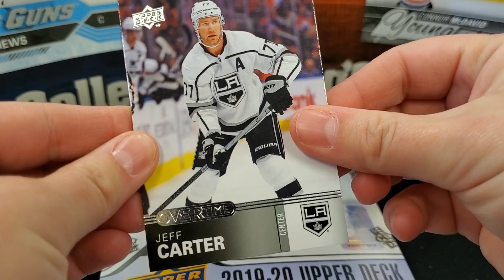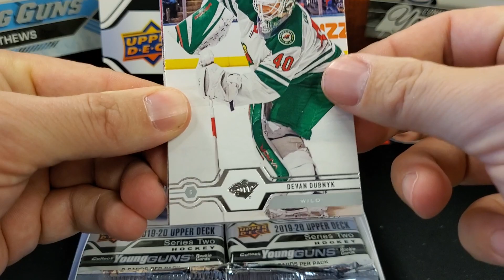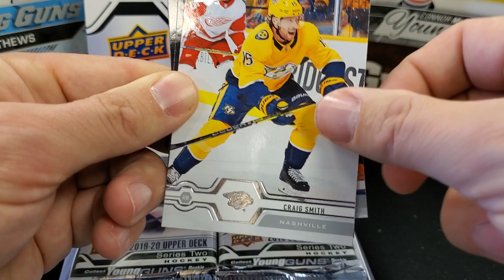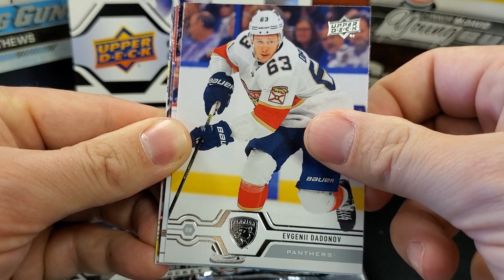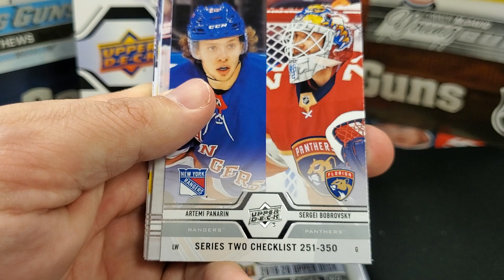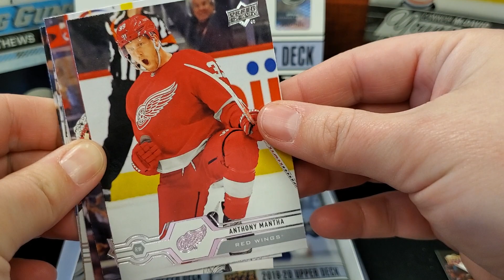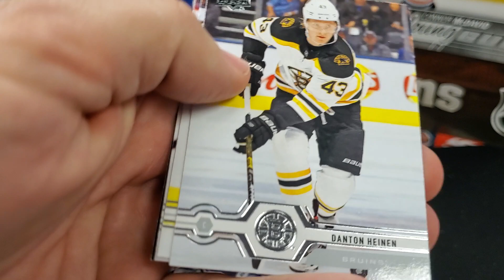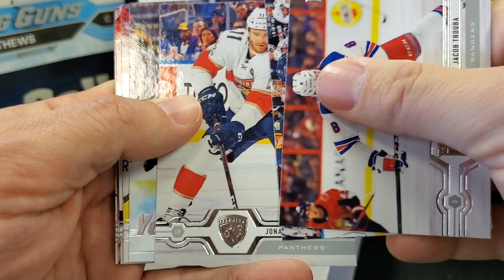NEW RELEASE! 2019/20 Upper Deck Series 2 Hockey Card Hobby Box Break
An easy way to support us and help support us and create new content is to buy a Top Corner Breaks sticker ($3 CDN shipped Canada and US)

2. Comment with your thoughts

Upcoming expected release dates:
Feb 5 | 2019-20 Upper Deck Allure Hockey 19-20
Feb 19 | 2019-20 Upper Deck Hockey Series 2
Feb 26 | 2019-20 SP Game Used Hockey
Mar 11 | 2019-20 Upper Deck SPx Hockey
Mar 18 | 2019-20 Upper Deck Credentials Hockey
Apr 1 | 2019-20 O-Pee-Chee Platinum Hockey